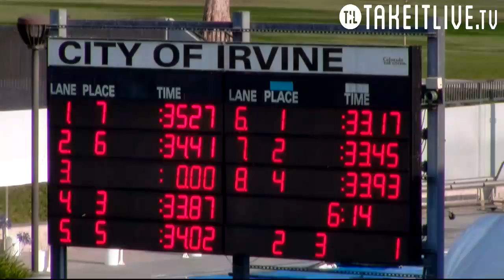Girls 7-12 50 Back A Final - 2015 Nova Grand Challenge - Takeitlive.tv - E22 HF1 15tl033tv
Irvine Novaquatics, Inc.                        5/23/2015 - 6:31 PM
    2015 SPEEDO GRAND CHALLENGE 5/22-24/15, Sanction #: S15-061
           HOST: IRVINE NOVAQUATICS  WM  WOOLLETT AQ CTR

 Event 22  Girls 7-12 50 LC Meter Backstroke
    Name                  Age Team              Prelims     Finals
                      === Championships ===

  1 Duncan, Aurora R       12 JCCW-CA             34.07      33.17
  2 Forest, Elisabella     12 CHS-CA              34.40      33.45
  3 Mykkanen, Cameron M    12 NOVA-CA             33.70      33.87
  4 Diaz, Emma L           12 SCAL-CA             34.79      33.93
  5 Harris, Madelyn S      12 RIPT-CA             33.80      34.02
  6 Banos, Natalla I       12 SEAL-CA             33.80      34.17
  7 Roberts, Alex D        12 TNT-CC              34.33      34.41
  8 Brenner, Mandy B       12 SCAL-CA             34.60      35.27